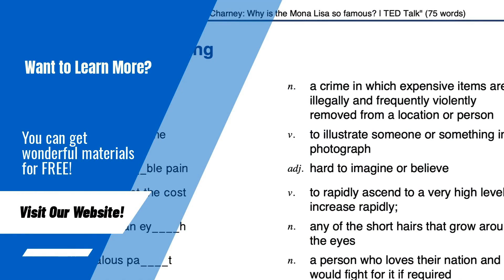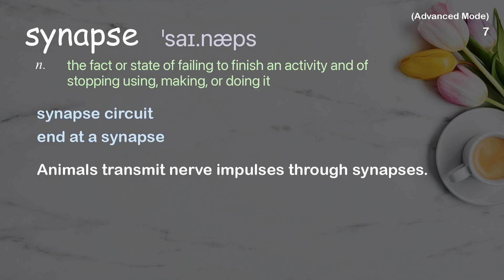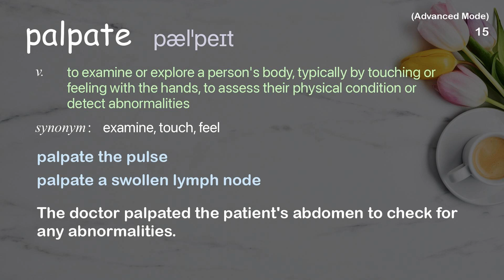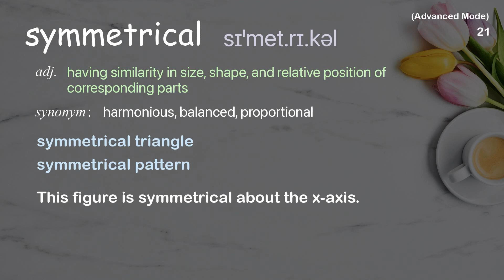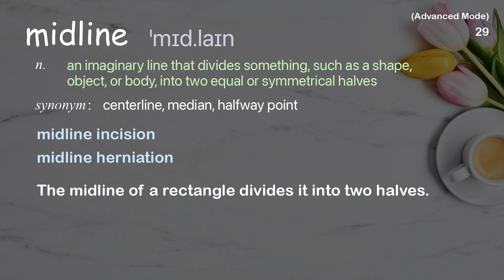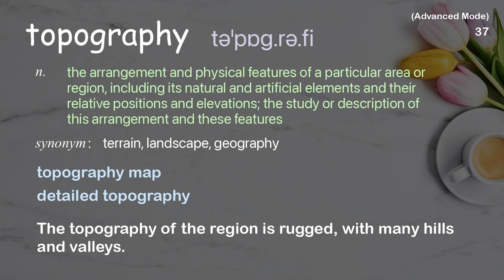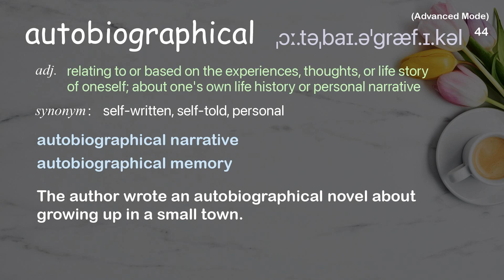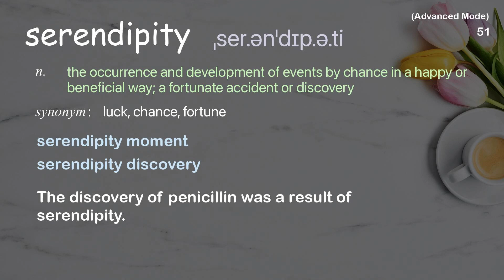51 Advanced Academic Words Ref from "Antonio Damasio: The quest to understand consciousness | TED"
■PLEASE NOTE

■Reference Source
Antonio Damasio: The quest to understand consciousness | TED Talk